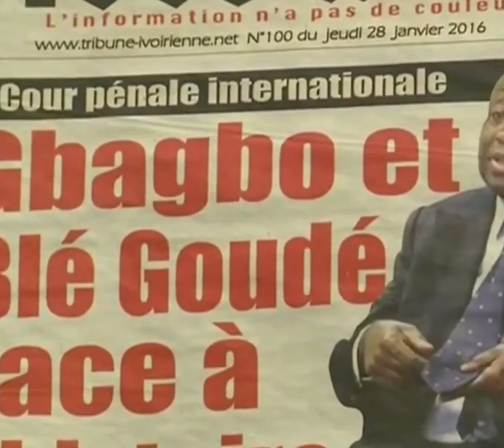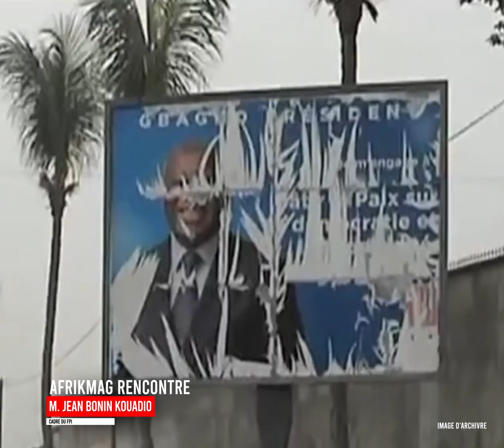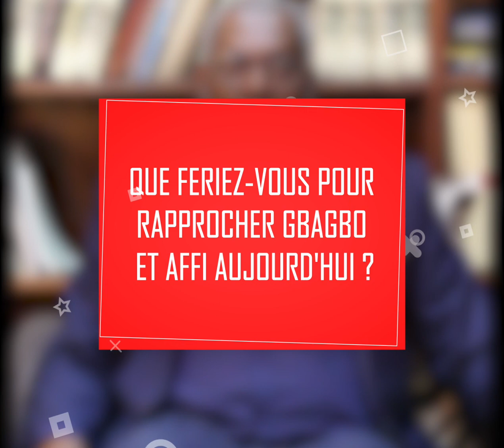Jean Bonin Kouadio Vice-Président du FPI décrypte l'actualité politique ivoirienne.